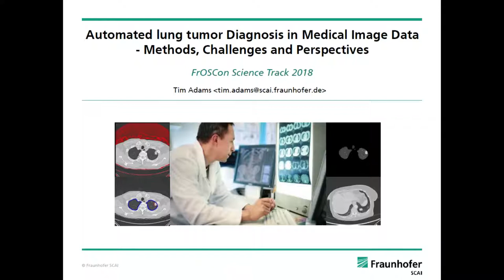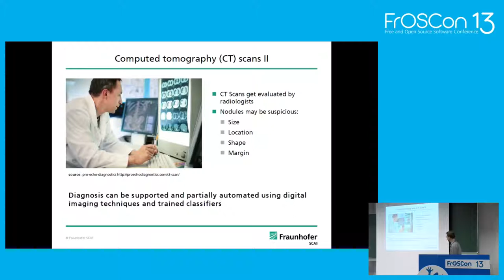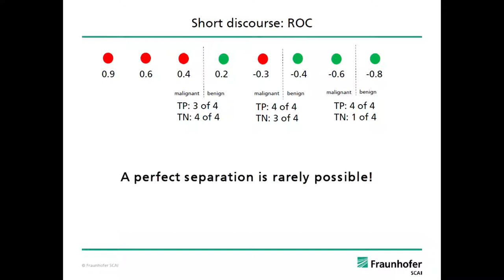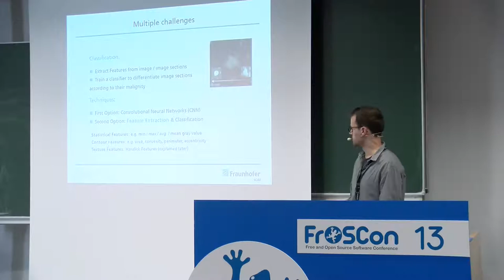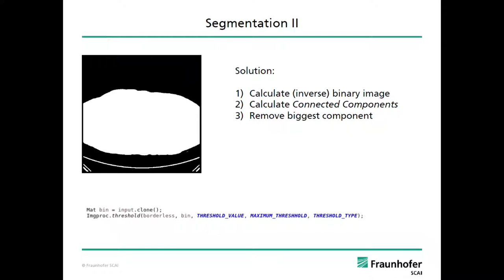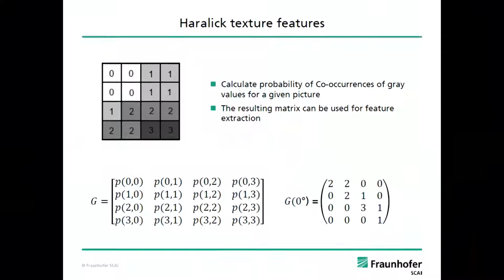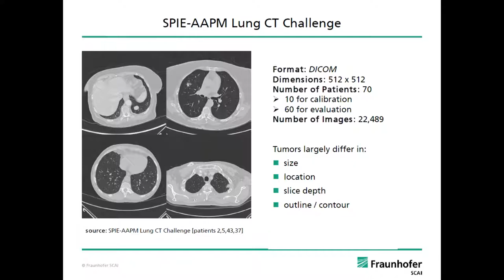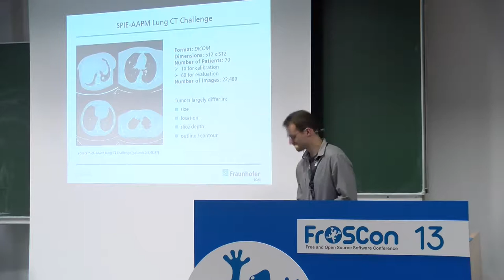2018 - Automated lung tumor diagnosis in medical image data - methods, challenges and perspectives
Cancer is one of the leading causes of death worldwide, with lung tumors being the most frequent cause of cancer deaths in men as well as one of the most common cancers diagnosed in woman. Analysis and evaluation of medical image data such as computed tomography (CT) scans are commonly used to support experts in their diagnosis and are crucial for the selection of further treatment.

The systematic detection of tumors by an automated system is a challenging task, as several sub-steps such as preprocessing, segmentation, feature extraction and classification have to be considered. We present state of the art methods and solutions for each of these sub-steps as well as a novel approach for a complete
automated system for tumor detection and diagnosis in lung CT-Scans. We will explain and compare the different approaches for segmentation and classification used in the context of the SPIE-AAPM Lung CT Challenge.
At last, we briefly present the methodologies and results of our approach. We explain how different image processing methods such as morphological operations, connected component labeling and marker-based watershed transformation can be combined to archive a successful segmentation of lung CT-scans using the open source software library OpenCV, while also discussing challenges and limitations of the proposed method.

Tim Adams